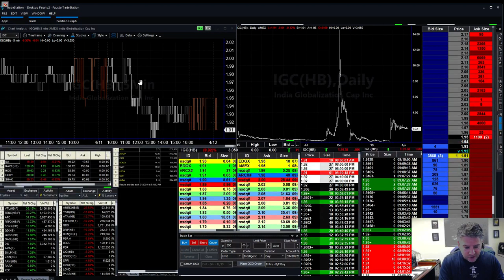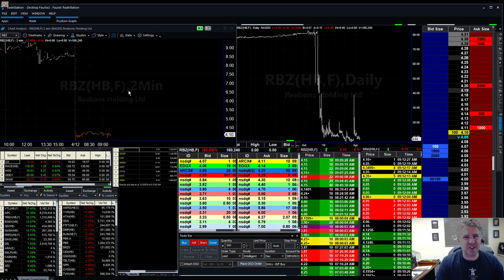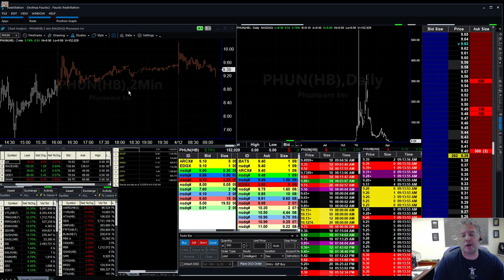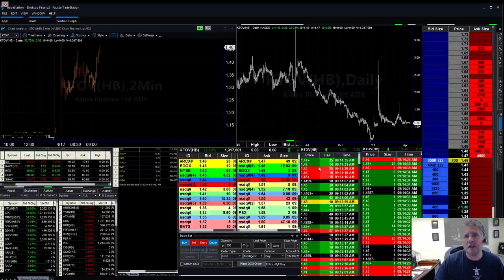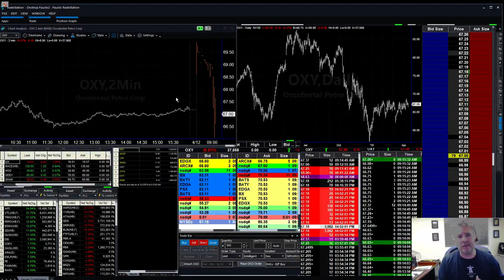Day Trading on Friday before Tax Day